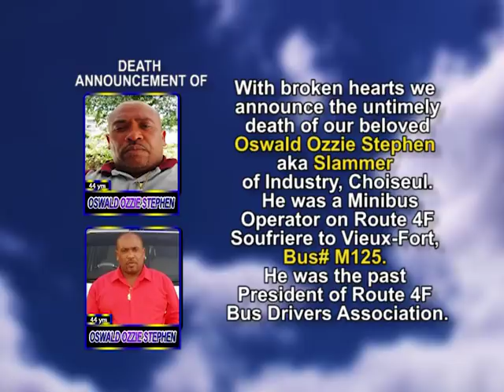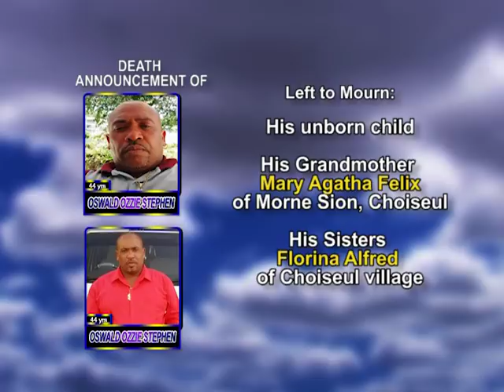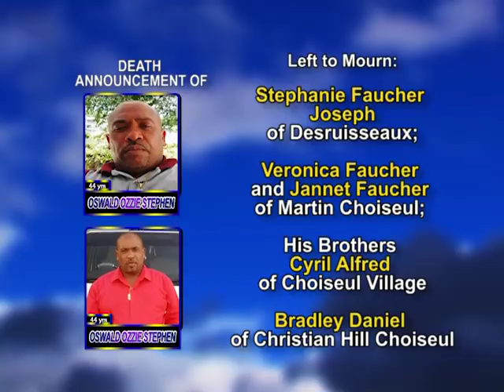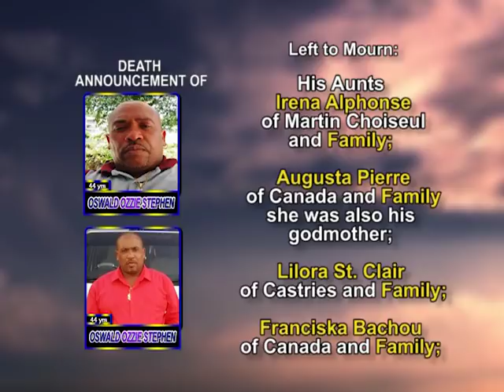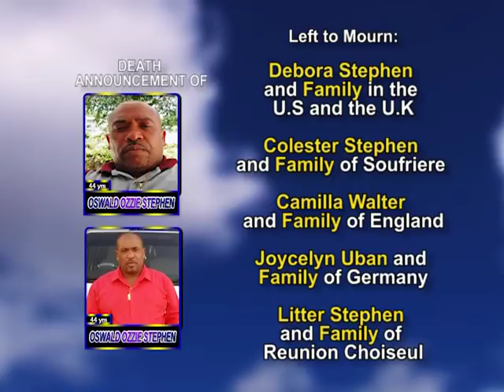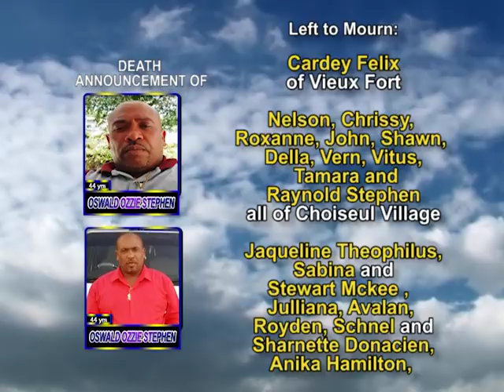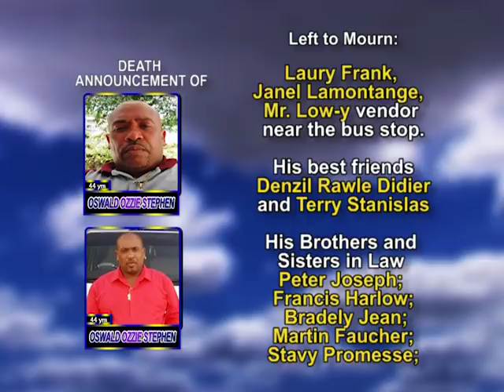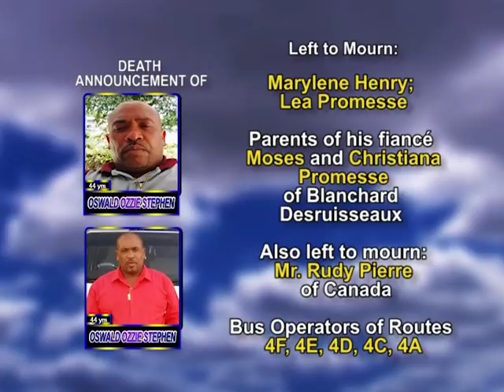Oswald Ozzie Stephen long